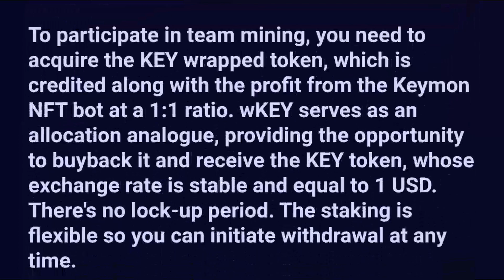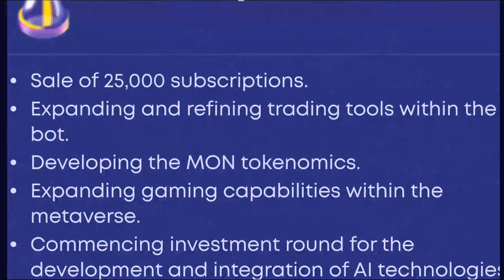Unlock Keymon.io: NFTs, Passive Income, and 10% Daily ROI!